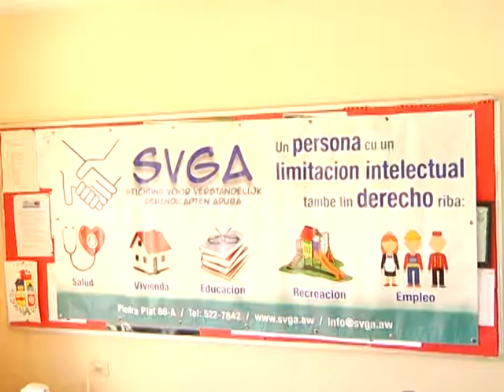14 Jeta Figaroa 01